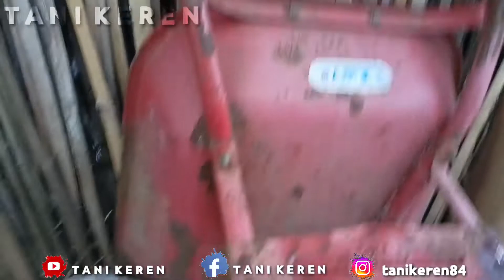Kesibukan Panen Labusiam di hari raya ke-3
Tetap bekerja dan berkarya